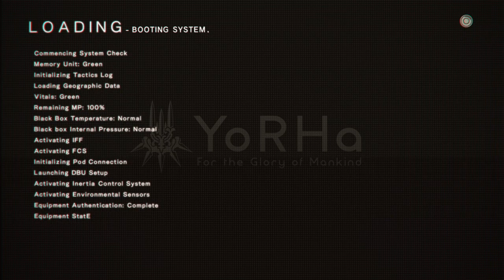NieR:Automata Episode 43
The Robot Cult of ChatGPT